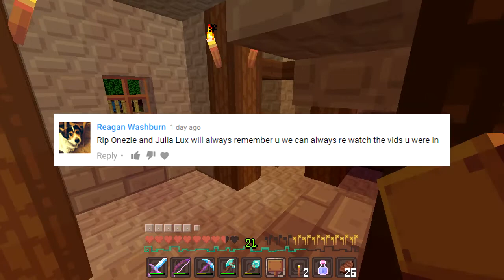Minecraft: LUX SMP S2 - Episode 57 - Horse Racing!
In today's episode, some of the LUX girls and I take part in a fun horse racing competition.

Hope
230 B Tyson Avenue #165
Paris, Tennessee 38242
United States

▼≡≡≡Recording Info≡≡≡▼
Recording Software: Dxtory
Video Editor: Sony Vegas Pro 13
Thumbnail Editor: Gimp